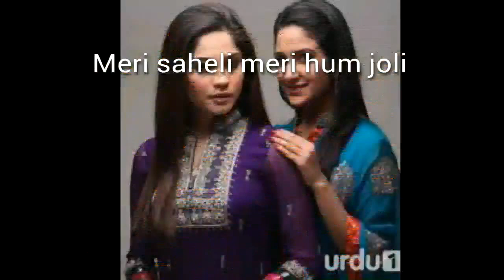Top 10+ drama serials NEELAM MUNEER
Known for Qaid E Tanhai & Mere Meherbaan